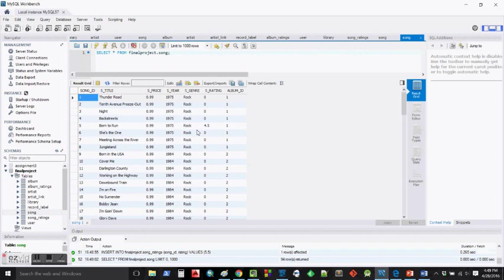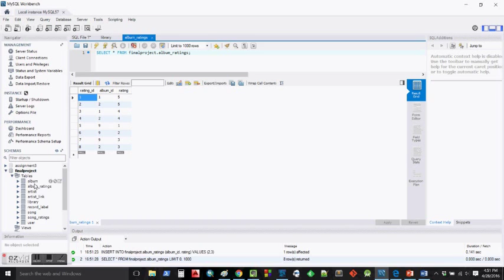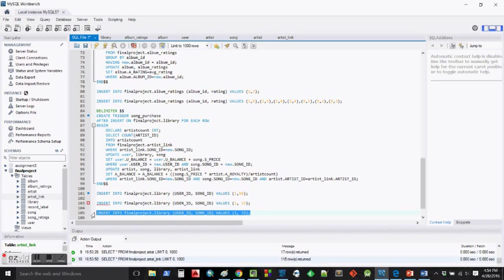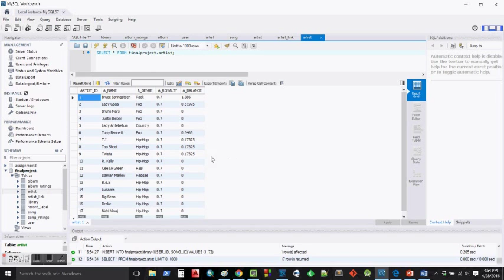Database Project - Music Store